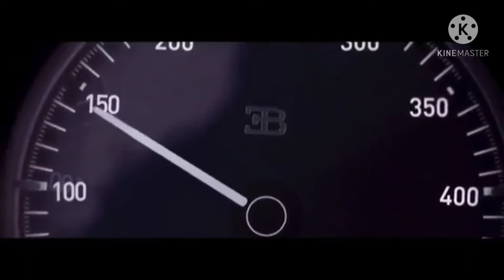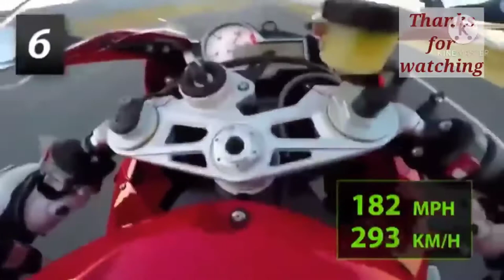Top Speed test Bugatti Chiron | BMW S1000RR |Bugatti Chiron Vs BMW S1000RR